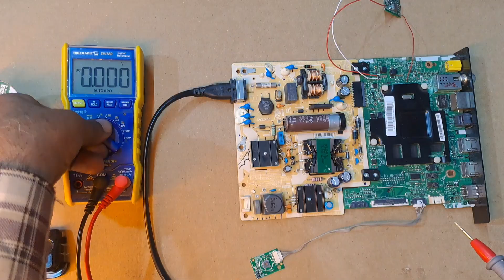Android Motherboard Not Working & No Any Power Indication || [Samsung UA32T4310BKL Smart tv🔥]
Samsung 32"Android Smart Led tv Model no UA32T4310BKXXL tv after some time on off Problem Solution Motherboard Repairing Tips No Any power indication Supply ok But No standby indication led glow